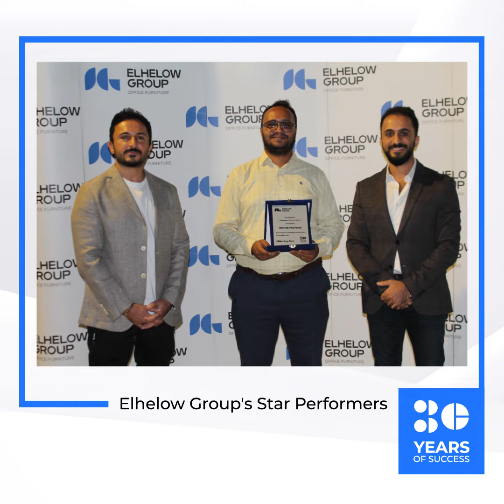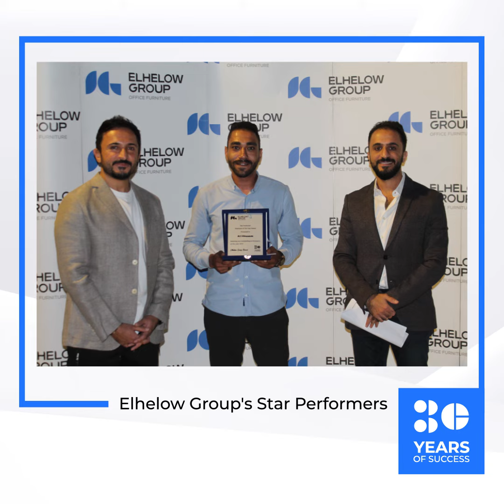حفل التكريم بمناسبة مرور 30 سنة على تأسيس شركة ومصانع الحلو جروب للاثاث المكتبي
في اطار احتفالات شركة الحلو جروب بمرور 30 سنة على تأسيس شركة ومصانع الحلو جروب للاثاث المكتبي، تتقدم إدارة الشركة بالشكر لكل موظف ومدير من عائلة الحلو الجروب لمساهمتهم بجدارة في النجاح والتطوير المستمر على مدار ال30 عام و نفتخر كذلك بتكريم أكثر الموظفين تميزا لعام 2023، بدونكم جميعاً لما وصل الحلو جروب إلى ما هو عليه اليوم

In honor of Elhelow Group office furniture turning 30, we'd like to express our gratitude to every single member of the Elhelow Group family who has contributed to the company's success over the past thirty years.

Here are some highlights from the ceremony celebrating the star performer employees for 2023; we wouldn't be where we are today without our outstanding team of employees and managers.
Discover more about our products and services by visiting our showrooms or website...
Nasr City: 25 Abbas Elakkad Street.
Mohandessin: 66 Gamaet El Dewal Street.
Maadi: 11/5 El Laselky Street.